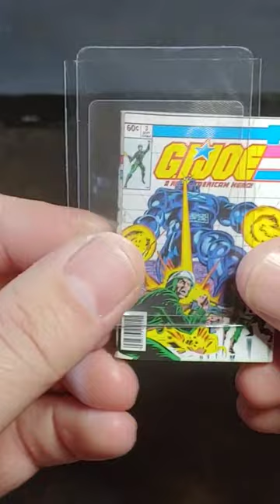World's Smallest Micro Figue GI Joe Masters of the Universe Transformers Teenage Mutant Ninja Turtle